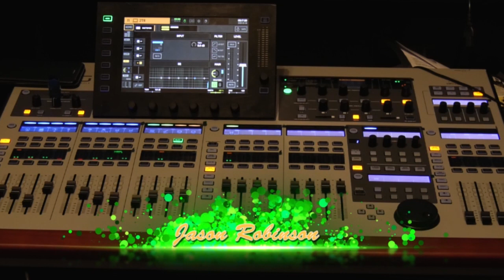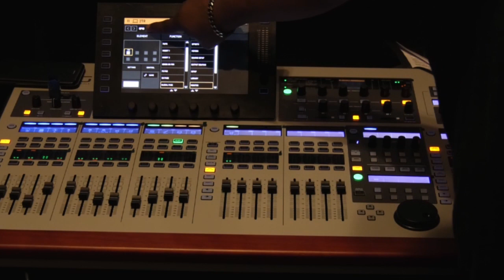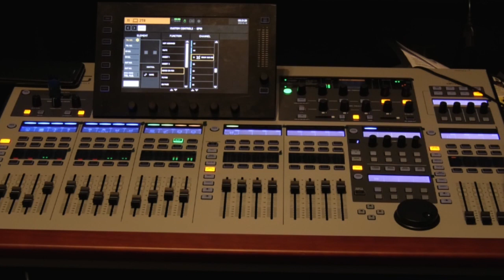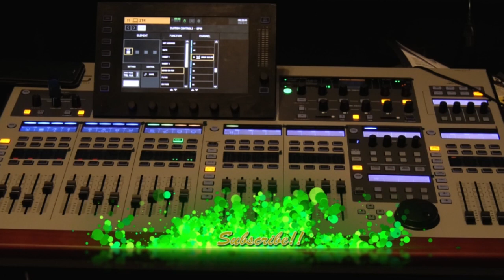How to setup GPIO with Behringer Wing Console!!!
How to setup GPIO/Footswitch with Behringer Wing Console!!!